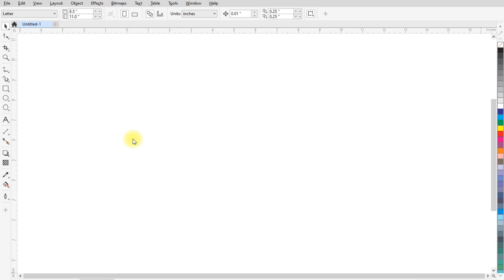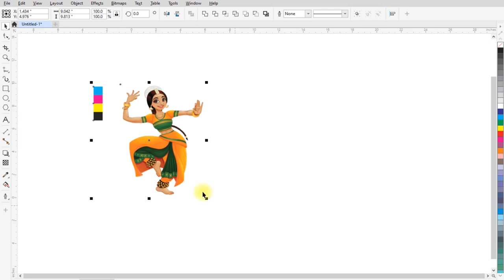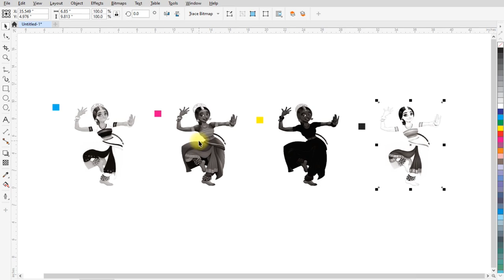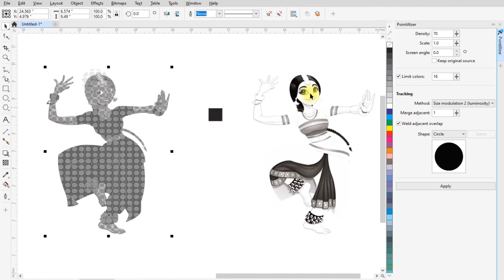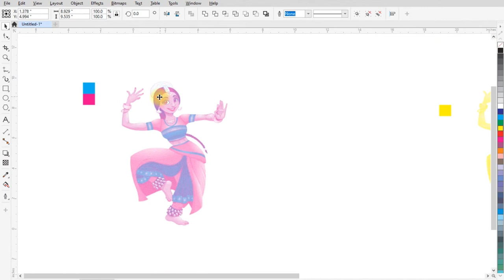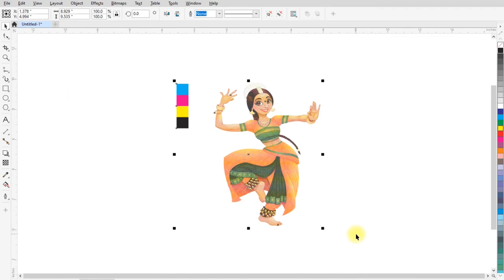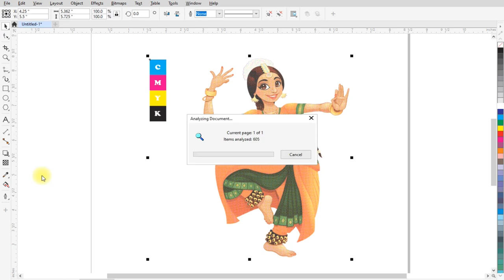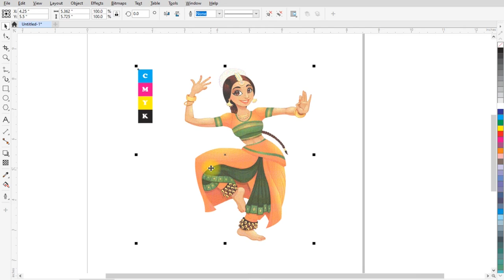4 Color Work - Corel draw | Color Separation for Screen Printing | Corel draw tutorial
4 Color Work - Corel draw | Color Separation for Screen Printing | Corel draw tutorial

Topics Covered :
1. Pointillizer effect in coreldraw
2. 4 color separation in coreldraw
3. Color separation for screen printing
4. Screen printing tips
5. Color work in coreldraw